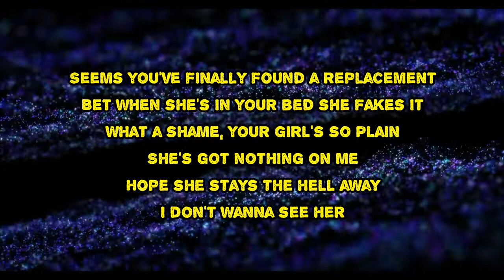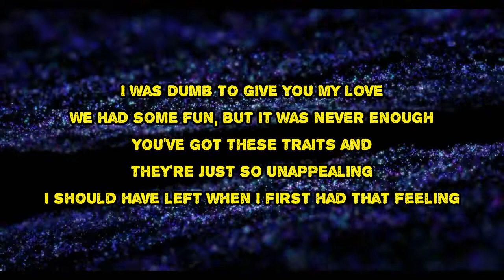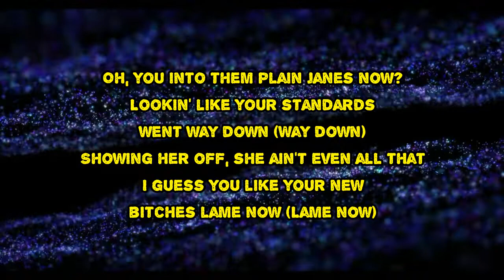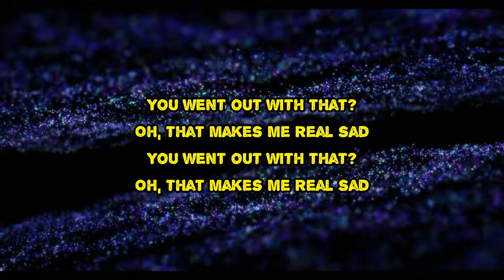BENEE - Plain (Lyrics)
Plain by BENEE
Album: Hey u x

Plain Lyrics:

You and your friends watching me
Knowing I'm better than you'll ever be
I liked a picture of you and your misses, yeah
It's cool to see you're out there getting bitches
Funny how sometimes you try hitting me up
Clearly your new girl, she is just not enough
Seems you've finally found a replacement
Bet when she's in your bed she fakes it
What a shame, your girl's so plain
She's got nothing on me
Hope she stays the hell away
I don't wanna see her
You went out with that?
Oh, that makes me real sad
I was dumb to give you my love
We had some fun, but it was never enough
You've got these traits and they're just so unappealing
I should have left when I first had that feeling
Back when we met, I was a terrible mess
(Terrible mess)
I'm just surprised at how you've not been me too'd yet (Me too'd yet)
Maybe you're not ready for this conversation
That's why I'm out of the equation
I don't wanna see her (That bitch ain't got nothin' on me)
Oh, you into them plain Janes now?
Lookin' like your standards went way down (Way down)
Showing her off, she ain't even all that
I guess you like your new bitches lame now (Lame now)
They be watching me like television
I hope these bitches don't think they competition (Oh)
Niggas actin' different, I'ma lose my interest
I got everything that lil' ho missin'
She can't fuck with my dips and my curves (Ha-ha)
Hope she don't think that she fly, she a bird
You gon' learn (Curve)
I'm the ex you ain't deserve
Still in my DMs, boy you got some nerve, so absurd
Whatchu smokin' thinkin' I'm replaceable?
Moved onto better, I should be thankin' you (You can)
Burstin' bubbles everytime I'm poppin' shit
I upgraded and you did the opposite (Flo Milli shit)
She's got nothing on me (That bitch ain't got nothin' on me)